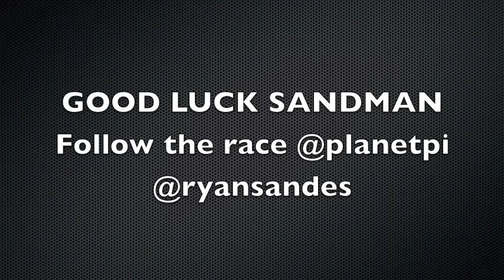Friday Leadville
Ultra Trail Runner Ryan Sandes is in Leadville - the highest city in the United States, and he is here to run the challenging 100Mile (160km) race in the thin air. THE DAY BEFORE THE RACE

Ryan won the race in 2011 and is going for the same feat this time around. On race day you can follow the action, all 16 hours or so, from my twitter account @planetpi